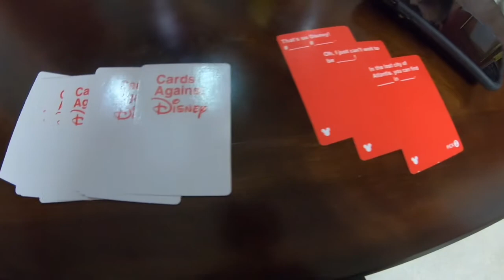4th of July vlog with my parents | H-town trip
We drove to Houston to see my family and shoot fireworks.

Full Recipe